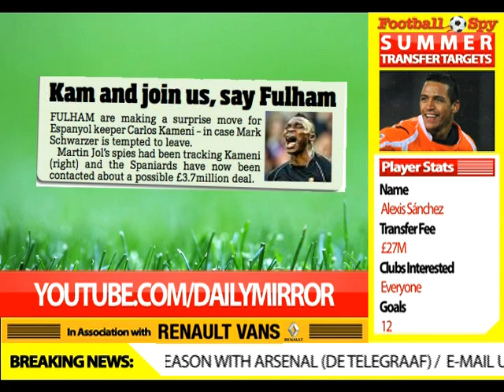Football Spy - The Daily Video Transfer Show - 20th June 2011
ANDRE VILAS BOAS, Rafael Varane, Luka Modric, Charlie Adam and Carlos Kameni all feature in Monday's Football Spy. Darren also takes you around the continent with the European Round-Up. Get involved on Mirrorfootball, on e-mail, by Tweeting or by posting on YouTube. Details on the Football Spy Ticker
at the bottom of the screen.